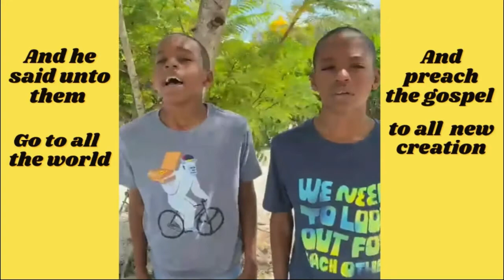Harvest Kids TV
This week we are going to learn about a man named Timothy and how Paul encourages him to spread the gospel.